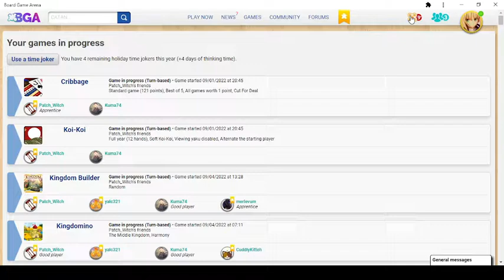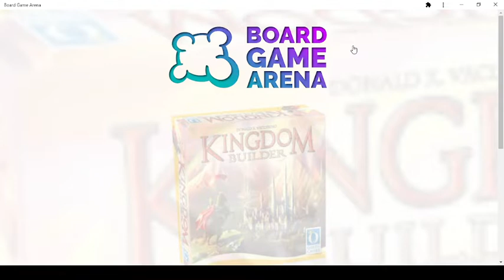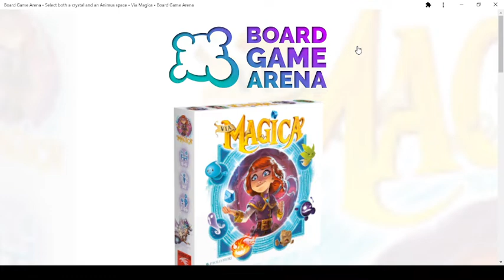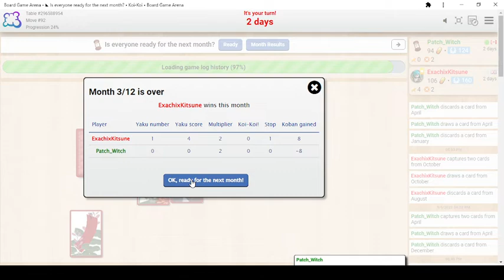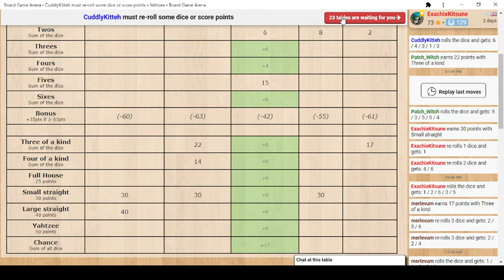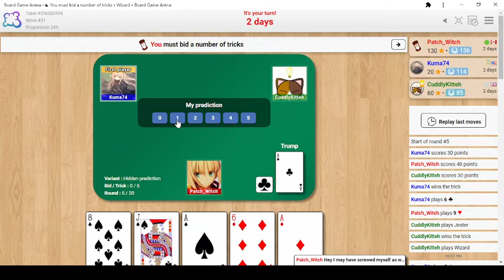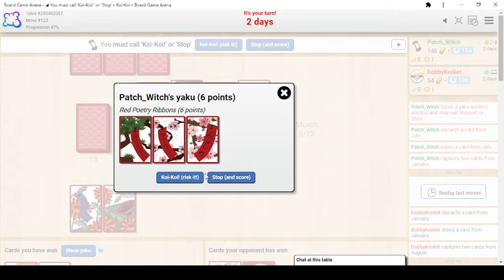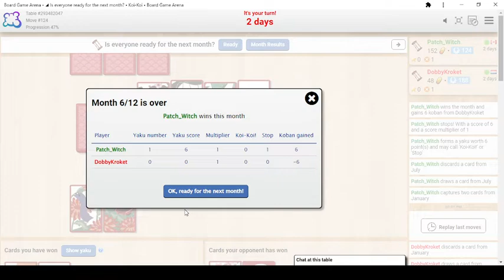Platinum Randomized Nuzlocke-lite - Episode 22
Live streams are Wednesday at 6pm EST for Pokemon and Sunday at 10am EST for sewing and crafting, I also stream miscellaneous content on Tuesdays at 6pm EST.

Sometimes I do bonus streams when I have free time, usually announced through Instagram stories

Stream layouts and graphics by the kind and talented Merlin, find her